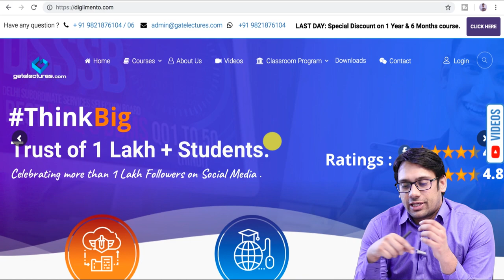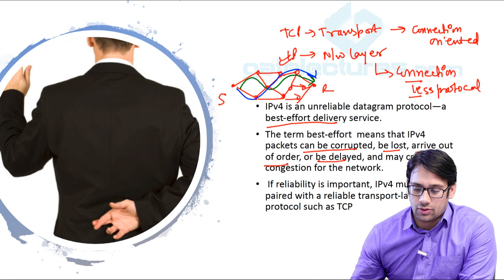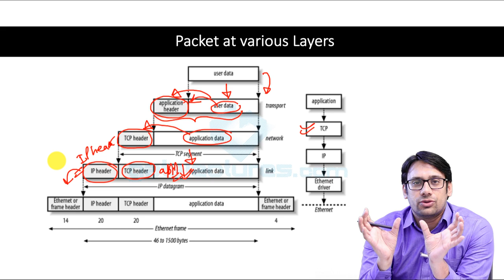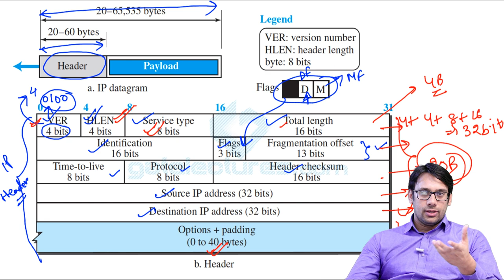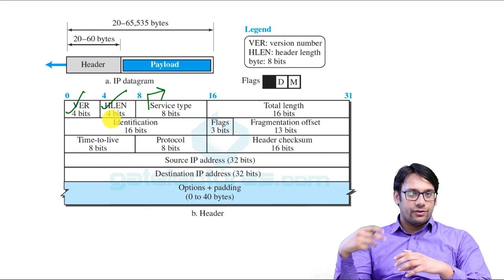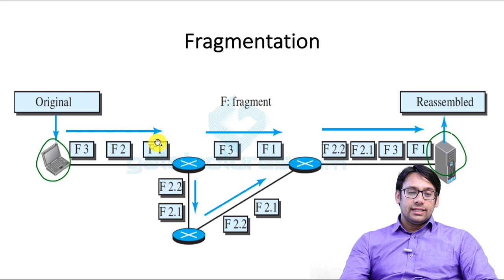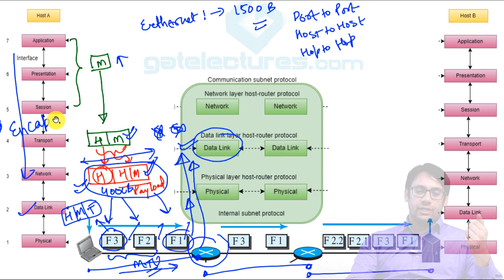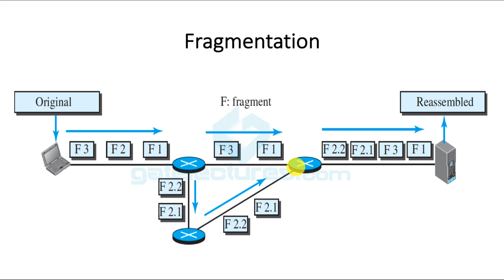Network Layer - IP Datagram Header Format Complete Explanation Part 1